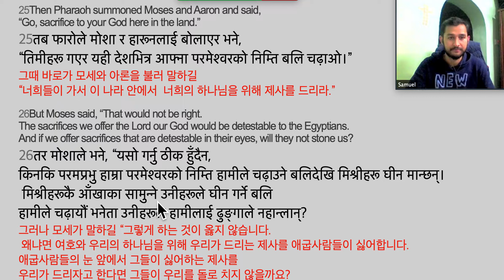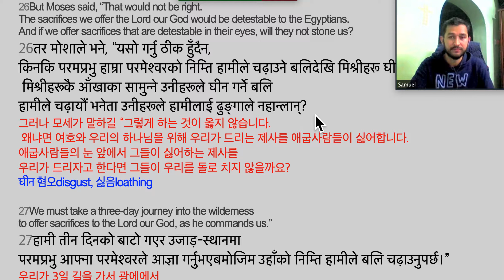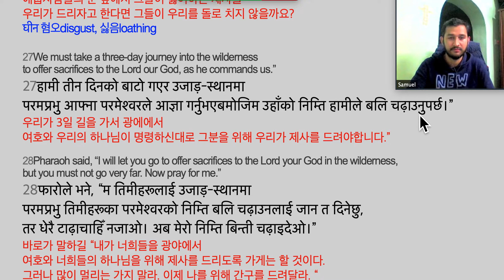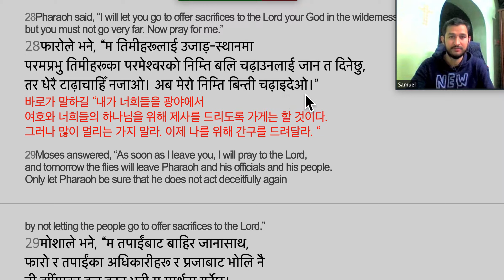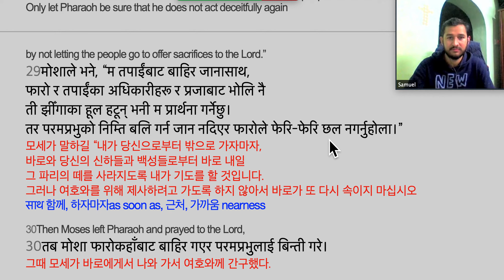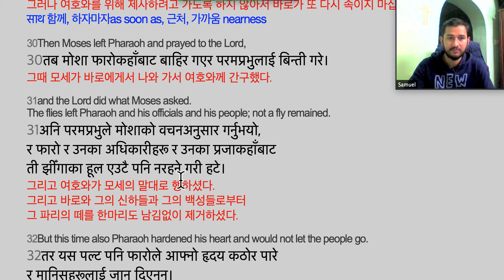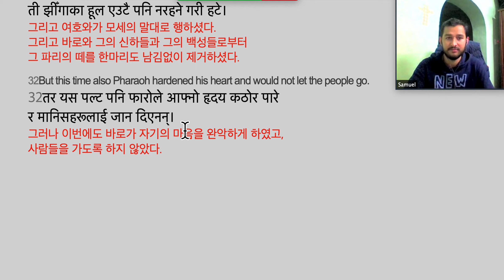출애굽기 8장 25-32절 완악한 바로의 마음 네팔어 해석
25Then Pharaoh summoned Moses and Aaron and said,
“Go, sacrifice to your God here in the land.”
25तब फारोले मोशा र हारूनलाई बोलाएर भने,
“तिमीहरू गएर यही देशभित्र आफ्‍ना परमेश्‍वरको निम्‍ति बलि चढ़ाओ।”
그때 바로가 모세와 아론을 불러 말하길
“너희들이 가서 이 나라 안에서  너희의 하나님을 위해 제사를 드리라.”

26But Moses said, “That would not be right.
The sacrifices we offer the Lord our God would be detestable to the Egyptians.
And if we offer sacrifices that are detestable in their eyes, will they not stone us?
26तर मोशाले भने, “यसो गर्नु ठीक हुँदैन,
किनकि परमप्रभु हाम्रा परमेश्‍वरको निम्‍ति हामीले चढ़ाउने बलिदेखि मिश्रीहरू घीन मान्‍छन्‌।
 मिश्रीहरूकै आँखाका सामुन्‍ने उनीहरूले घीन गर्ने बलि
हामीले चढ़ायौं भनेता उनीहरूले हामीलाई ढुङ्गाले नहान्‍लान्‌?
그러나 모세가 말하길 “그렇게 하는 것이 옳지 않습니다.
 왜냐면 여호와 우리의 하나님을 위해 우리가 드리는 제사를 애굽사람들이 싫어합니다.
애굽사람들의 눈 앞에서 그들이 싫어하는 제사를
우리가 드리자고 한다면 그들이 우리를 돌로 치지 않을까요?
घीन 혐오disgust, 싫음loathing

27We must take a three-day journey into the wilderness
to offer sacrifices to the Lord our God, as he commands us.”
27हामी तीन दिनको बाटो गएर उजाड़-स्‍थानमा
परमप्रभु आफ्‍ना परमेश्‍वरले आज्ञा गर्नुभएबमोजिम उहाँको निम्‍ति हामीले बलि चढ़ाउनुपर्छ।”
우리가 3일 길을 가서 광에에서
여호와 우리의 하나님이 명령하신대로 그분을 위해 우리가 제사를 드려야합니다.”

28Pharaoh said, “I will let you go to offer sacrifices to the Lord your God in the wilderness,
but you must not go very far. Now pray for me.”
28फारोले भने, “म तिमीहरूलाई उजाड़-स्‍थानमा
परमप्रभु तिमीहरूका परमेश्‍वरको निम्‍ति बलि चढ़ाउनलाई जान त दिनेछु,
तर धेरै टाढ़ाचाहिँ नजाओ। अब मेरो निम्‍ति बिन्‍ती चढ़ाइदेओ।”
바로가 말하길 “내가 너희들을 광야에서
여호와 너희들의 하나님을 위해 제사를 드리도록 가게는 할 것이다.
그러나 많이 멀리는 가지 말라. 이제 나를 위해 간구를 드려달라. “

29Moses answered, “As soon as I leave you, I will pray to the Lord,
and tomorrow the flies will leave Pharaoh and his officials and his people.
Only let Pharaoh be sure that he does not act deceitfully again
by not letting the people go to offer sacrifices to the Lord.”
29मोशाले भने, “म तपाईंबाट बाहिर जानासाथ,
फारो र तपाईंका अधिकारीहरू र प्रजाबाट भोलि नै
ती झीँगाका हूल हटून्‌ भनी म प्रार्थना गर्नेछु।
तर परमप्रभुको निम्‍ति बलि गर्न जान नदिएर फारोले फेरि-फेरि छल नगर्नुहोला।”
모세가 말하길 “내가 당신으로부터 밖으로 가자마자,
바로와 당신의 신하들과 백성들로부터 바로 내일
그 파리의 떼를 사라지도록 내가 기도를 할 것입니다.
그러나 여호와를 위해 제사하려고 가도록 하지 않아서 바로가 또 다시 속이지 마십시오
साथ 함께, 하자마자as soon as, 근처, 가까움 nearness

30Then Moses left Pharaoh and prayed to the Lord,
30तब मोशा फारोकहाँबाट बाहिर गएर परमप्रभुलाई बिन्‍ती गरे।
그때 모세가 바로에게서 나와 가서 여호와께 간구했다.

31and the Lord did what Moses asked.
The flies left Pharaoh and his officials and his people; not a fly remained.
31अनि परमप्रभुले मोशाको वचनअनुसार गर्नुभयो,
र फारो र उनका अधिकारीहरू र उनका प्रजाकहाँबाट
ती झीँगाका हूल एउटै पनि नरहने गरी हटे।
그리고 여호와가 모세의 말대로 행하셨다.
그리고 바로와 그의 신하들과 그의 백성들로부터
그 파리의 떼를 한마리도 남김없이 제거하셨다.

32But this time also Pharaoh hardened his heart and would not let the people go.
32तर यस पल्‍ट पनि फारोले आफ्‍नो हृदय कठोर पारे
र मानिसहरूलाई जान दिएनन्‌।
그러나 이번에도 바로가 자기의 마음을 완악하게 하였고,
사람들을 가도록 하지 않았다.